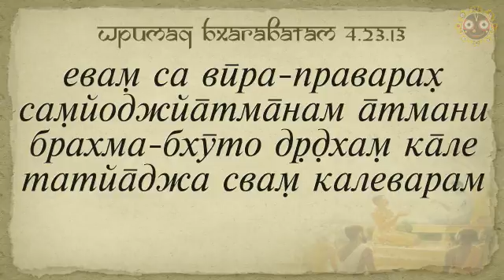Е.М Нитай Гаура Дас, ШБ 4.23.13, 06.12.2016